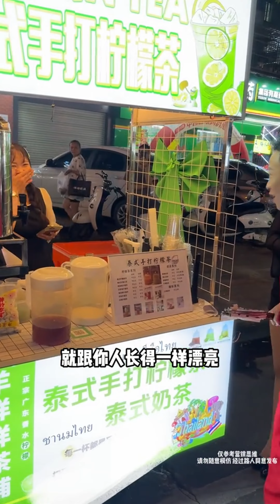挑戰帶365個「美女」做365種生意，用這種方法做生意，最後到底是虧還是賺？視頻僅供參考思維，切勿盲目模仿